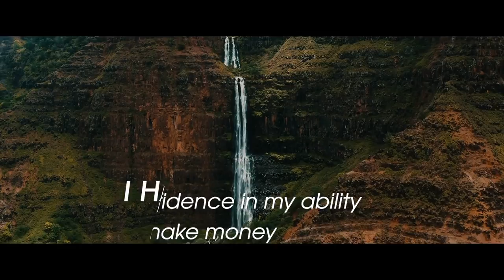Mind Movie - EPISODE 21 - I AM LIMITLESS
IT TAKES 21 DAYS TO CREATE A NEW HABIT!
WATCH EVERYDAY AT LEAST ONCE FOR 21 DAYS AND START EXPERIENCING A POWERFUL SHIFT IN YOUR LIFE!